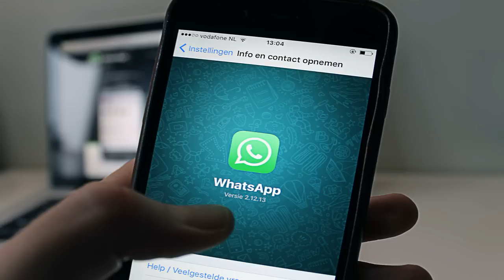Callcenter Scamanruf - Trading Abzocker brüllt durchs Telefon